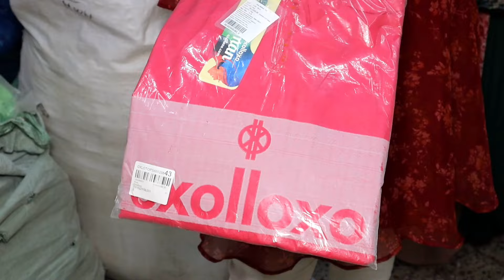Original Brand Surplus Western Top, Dress, One Piece, Crop Top, Skirt Wholesaler in Kolkata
👉Shop Details:-

✓Shop Name- KALAPI ENTERPRISE KOLKATA
✓Address:- AE 676, Sector - 1, Salt Lake, Kolkata - 70064
Bus stop- Kwality

✓Ahmedabad Address:- Block no. A/ 310, 3rd floor, Radhe Kishan Business park, opposite H.P petrol pump, N.H.-8, Narol road, Isanpur, Ahmedabad - 382443

✓Mumbai Address:- Ansa industrial
C wing -112A, first floor
Sakivihar road
SAKINAKA, chandivali
Mumbai -400072

Brand Surplus Ladies Western Wear Wholesaler in Kolkata
Branded Surplus Western Wear Warehouse in Kolkata
Original Brand Surplus Ladies Western Wear Wholesaler in Kolkata
Brand Surplus Ladies Western Top, Dress, Shrug, Crop Top, Jumpsuit, One Piece Dress Wholesaler in Kolkata
Branded Western Top and Dresses Wholesaler in Kolkata
Brand Surplus Western Dresses Wholesaler in Kolkata
Branded Surplus Western Tops Wholesaler in Kolkata
Branded Western One Piece Dress Wholesaler in Kolkata
Brand Surplus Sequin Party Wear Tops Wholesaler in Kolkata
Export Surplus Ladies Western Top and Dresses Wholesaler in Kolkata
Export Surplus in Kolkata
Export Surplus Branded Kurti Wholesaler in Kolkata
Myntra Western Dresses Wholesaler
Kazo Western Top and Dresses Wholesaler
Rare Brand Western Top and Dresses Wholesaler
Myntra Brand Stock Wholesale